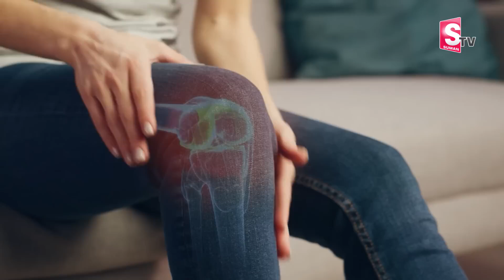Dr Samatha Tulla's TOP 3 Toning Exercises For A Flatter Stomach?